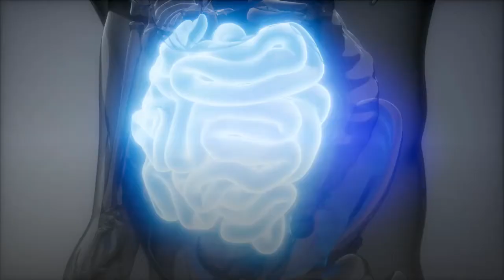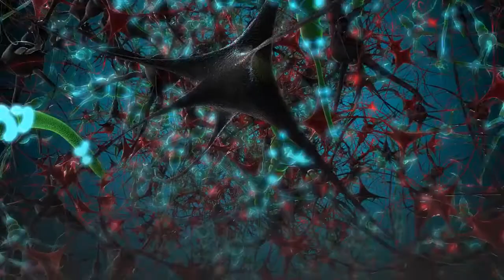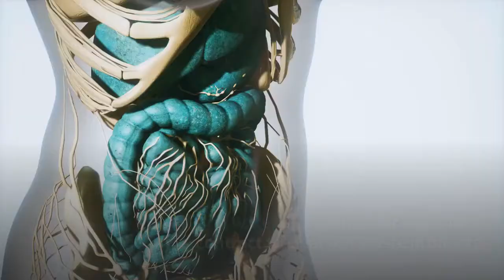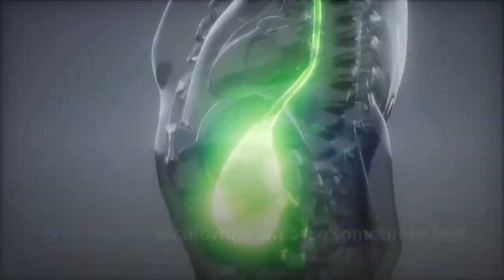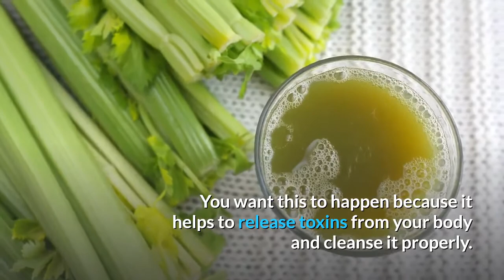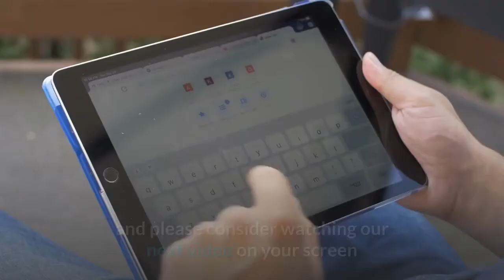15 Things That Happens To Your Body when You Drink Warm Water In The Morning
Drinking warm water in the morning can help improve digestion, relieve congestion, and even promote relaxation, compared with drinking cold water. Here are 15 Health Benefits Of Drinking Warm Water In The Morning.

You Will Never Visit a Doctor Again if You do these three (3) things. - Dr. Anuj